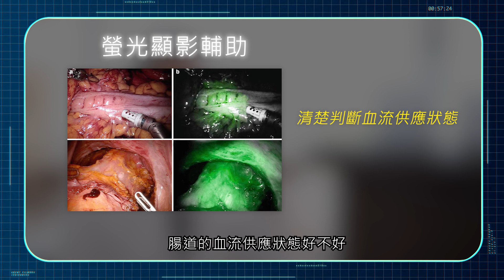達文西微創手術 | 光田第四代Xi達文西手術系統(da Vinci Xi Surgical System)-大腸癌切除治療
❗沒有最好 只有更好🎯
達文西微創手術 為患者帶來優越的治療效果
醫師執刀經驗是成功關鍵

大腸癌 為國內發生率人數最多的惡性腫瘤
透過大腸鏡檢查
可以有效預防大腸息肉演變成腫瘤
若擔憂檢查的疼痛
目前也有舒眠無痛大腸鏡檢查
有效把關您的腸道健康

如不幸檢查出腸道惡性腫瘤
透過外科手術
早期大腸癌有很高的存活率
加上 先進的達文西機械手臂輔助
👍 直腸癌保肛 成功率提升
👍 高齡長輩 安全性更高
👍 骨盆腔深處病灶 靈活機械手臂手術更精細

大腸直腸外科主任 吳喬森醫師 領軍
科團隊不停的求新、求進步
透過最新引進的第四代Xi達文西手術系統

配有 組織凝結器 出血更少 恢復更快
更進步的 腸道切割吻合器 安全升級
手術視野 10倍放大3D影像 清除病灶更乾淨
先進 螢光顯影輔助系統 辨別血流有效降低併發症

為您帶來更優越的治療效果
絕對值得鄉親的託付及信賴